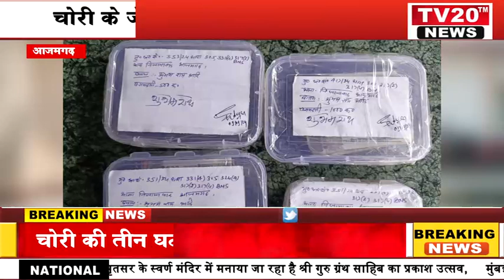AZAMGARH, चोरी की तीन घटनाओं का सफल अनावरण; चोरी के जेवरात व नकदी बरामद ।